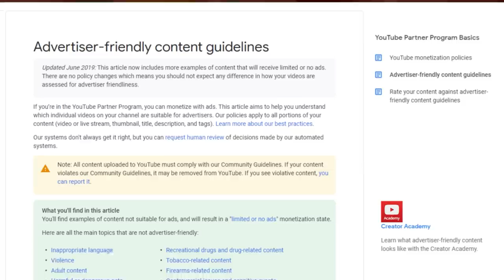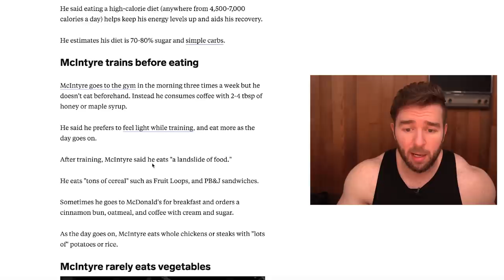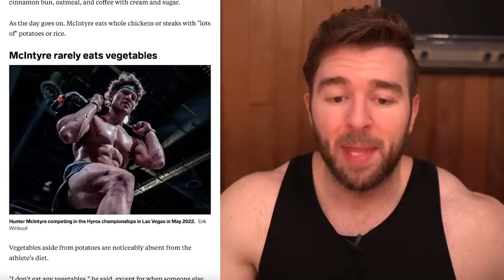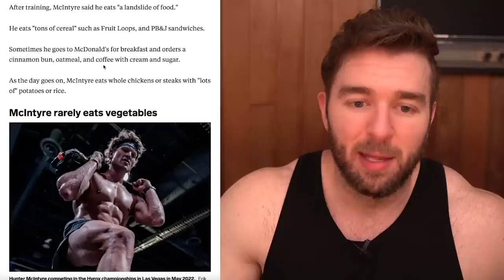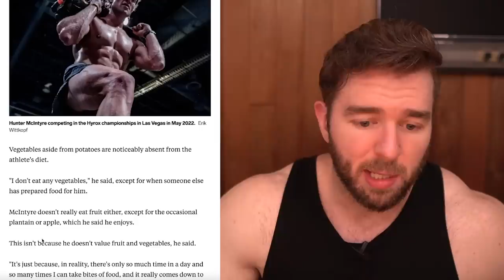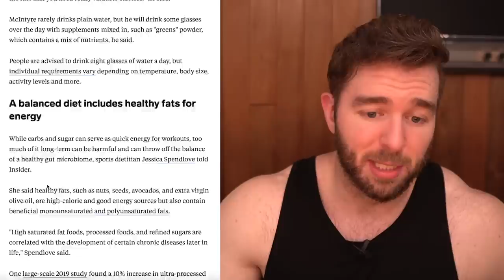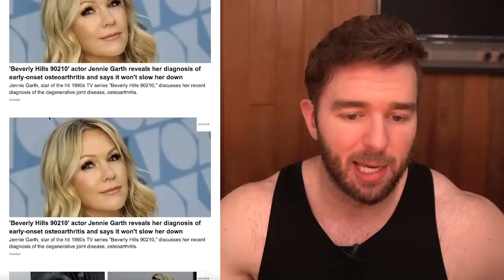7000 Calories Of JUNK Per Day And Still Getting Jacked & Shredded...